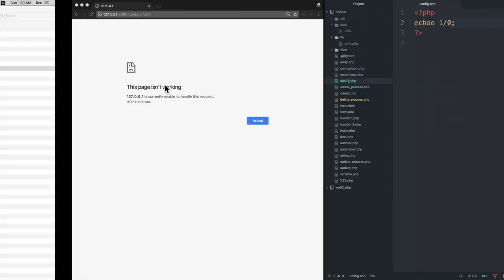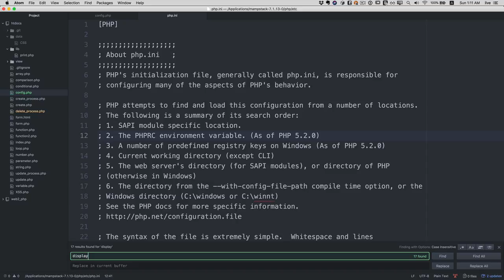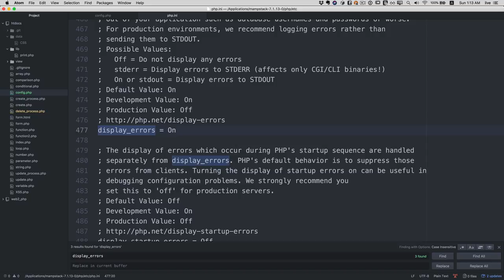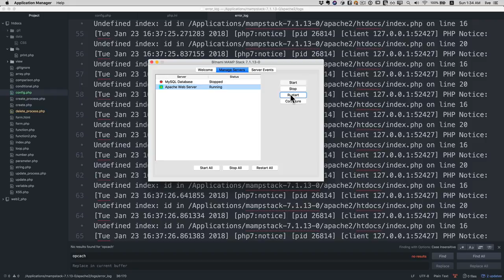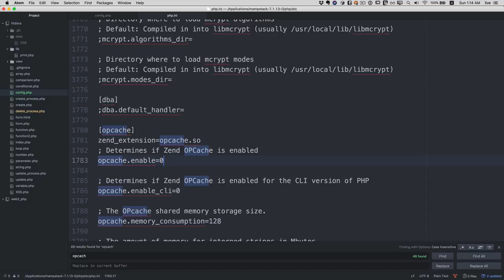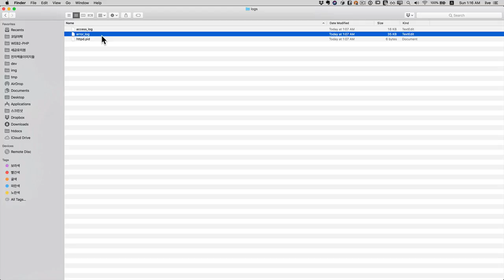WEB2-PHP-3.2.2.PHP 환경 설정 변경 (맥)